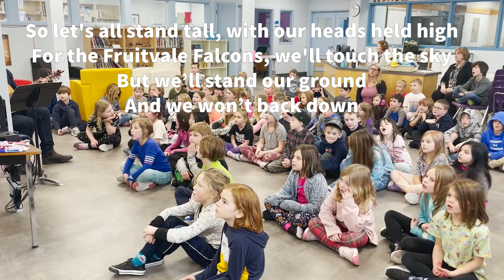FES Falcons - We Won't Back Down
The first group in the school to learn this song in 20 minutes!!

Classes:
Jakovac, Drake, Stelnicki, Melenka